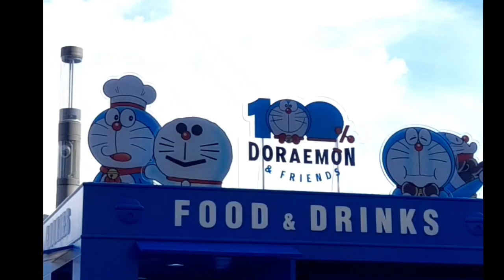Big super mega Tour Doraemon and Friends in Hongkong 13 july until 18 july